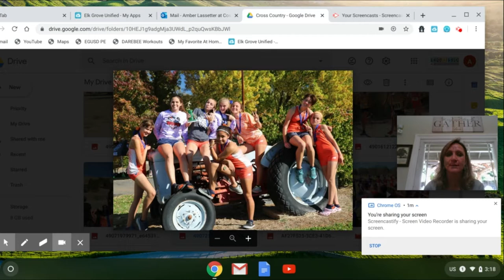COHS WPTV - 05/26/20